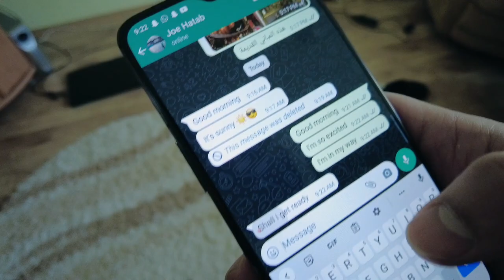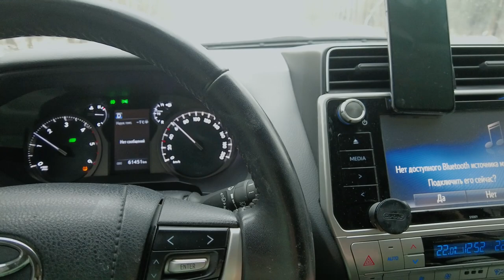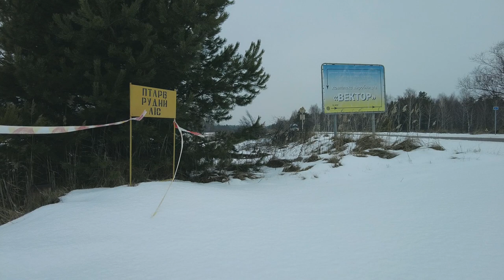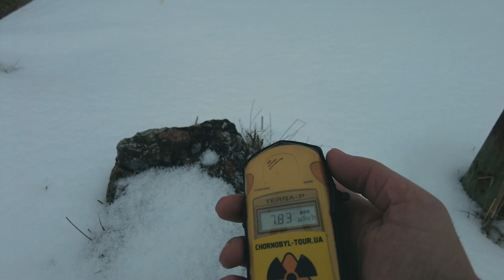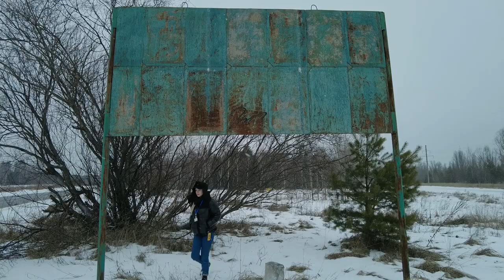أخطر مدينة في العالم - تشرنوبل - اوكرانيا مع جو حطاب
اكبر كارثة نووية في العالم
في 26 أبريل 1986 ، أصبحت تشيرنوبيل أسوأ كارثة نووية في التاريخ عندما انفجر مفاعل في محطة تشيرنوبيل للطاقة النووية ، مما أدى إلى إرسال مواد مشعة في الهواء.
لقد سجل التاريخ الكارثة على أنها أسوأ حادث نووي في العالم.
طُلب من الناس أخذ القليل من ممتلكاتهم الشخصية وأوراق الهوية ، حيث كان يُعتقد أنهم سيعودون بعد عدة أيام ، ولم يكن الأمر كذلك.
نتيجة لكارثة تشيرنوبيل ، تم إنشاء منطقة حظر في عام 1986 داخل دائرة نصف قطرها 19 ميلًا من محطة الطاقة ، وكان الوصول إلى المنطقة مقيدًا بشدة لمدة 30 عامًا تقريبًا.
اخطر مدينة في العالم
مدينة الاشعاع النووي
مدينة الاشباح
كارثة مفاعل تشرنوبل
ukraine - chernobyl exlusion zone
ادم حسن مع جو حطاب
( ادم ) رجل اعمال عراقي متزوج من صحفية اوكرانيا ( ناستيا )
جمعهم الحب صدفة في مدينة اسطنبول , ثم قرروا العيش في اوكرانيا
قاموا بفتح شركة ألتوأم ألمختلف ( للسياحة والاستثمار )
وذات يوم بدأت فكرة فتح قناة اليوتيوب ليضعوا بصمة من ( حبهم واعمالهم وحياتهم اليومية وجميع المعلومات التي تخص اوكرانيا )

دخول الجيش الروسي إلى مدينة تشرنوبل في أوكرانيا
تشرنوبل مدينة المفاعل النووي للطاقة
اذا فجر الجيش الروسي المفاعل
تصير اكبر كارثة بالعالم